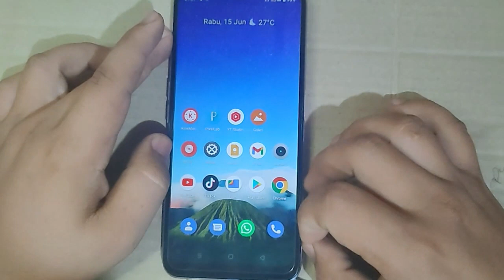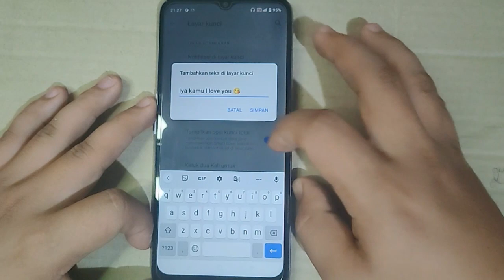Cara menambah tulisan Teks Dilayar kunci Hp Realme C30 C30s C31